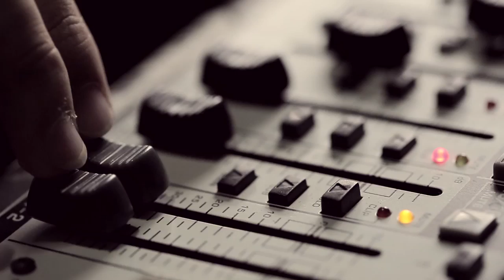RJ and Tin 2014 - Rhythm of Love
St. John Bosco Parish, Makati